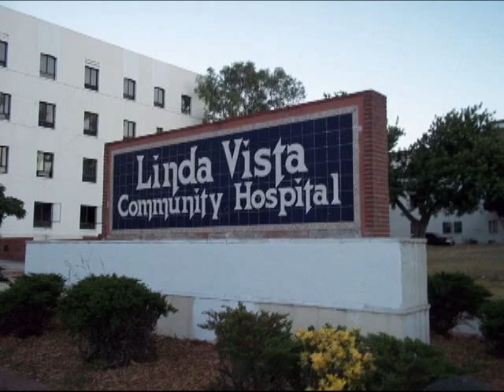Linda Vista Community Hospital investigation by L.A.P.I.N.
Los Angeles Paranormal Investigative Network's 1st investigation of Linda Vista Community Hospital in the Boyle Heights District of East Los Angeles. This is one of the creepiest places we've visited to date. Check us out on Facebook too!